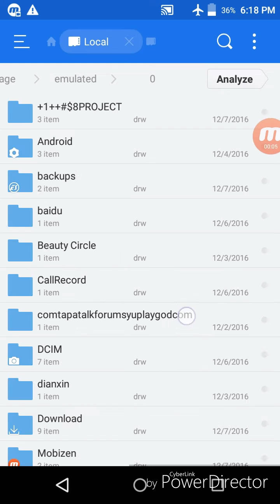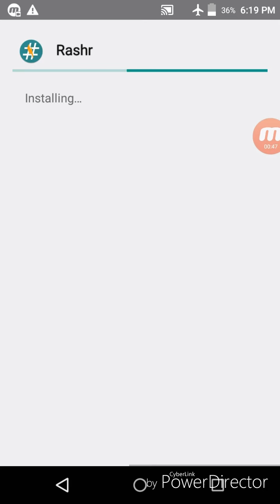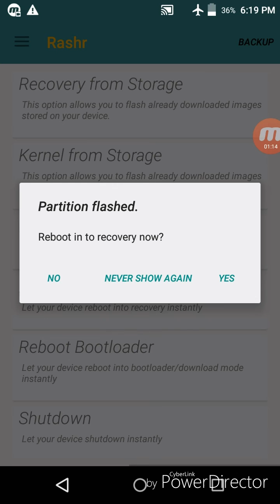ROOT AND Flash TWRP 3.0.2.0[Latest] WITHOUT PC OR ODIN FOR SAMSUNG GALAXY GT S7582 AND S7580 USERS